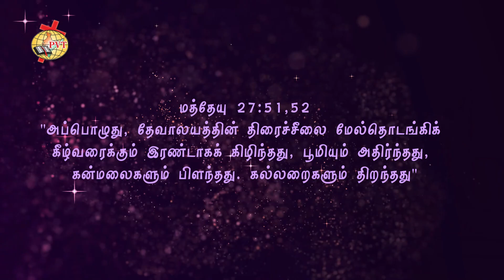மறுவாழ்வுக்கான ஓர் கதறல் | Seven Words on the Cross - 4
"என் தேவனே, என் தேவனே, ஏன் என்னைக் கைவிட்டீர்?"

A short sermon in Tamil by Dr. A. Jebasingh Joseph, Founder & Editor of Pernibha Vaalvu Trust.

You can download the latest Perinbha Vaalvu Magazine from our

📹Editing by Joel Ashirwadam J. W.